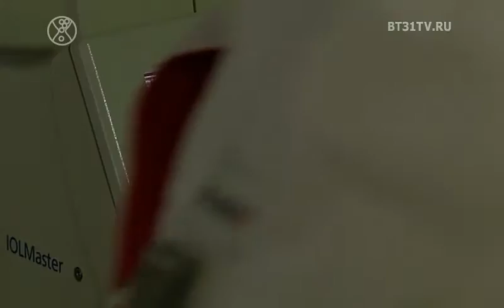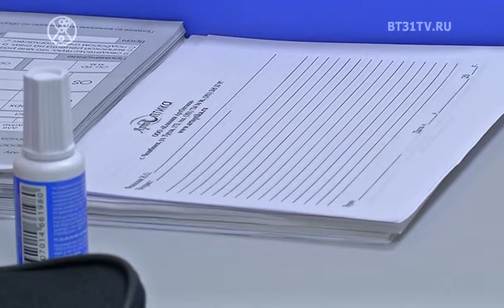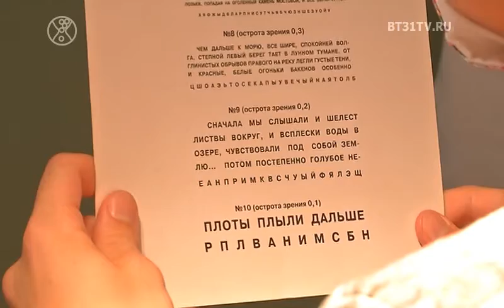Как сохранить зрение в современном мире рассказывают врачи-офтальмологи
Правило 20/20/20 и другие полезные рекомендации врачей-офтальмологов помогают снять напряжение, которому ежедневно подвергается наше зрение. Поводов для снижения остроты зрения в современном мире предостаточно: это и яркие краски уличной рекламы, недостаток или переизбыток освещения, излучения экрана компьютера и чрезмерное внимание к планшетам и смартфонам.